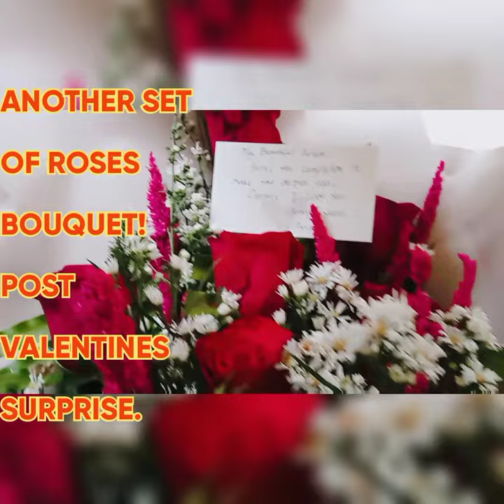POST VALENTINES DELIVERY(Thank you Sweetheart)